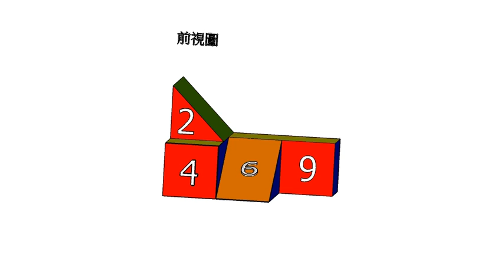基礎圖學實習補救教學-空間感建立-三視圖繪製-單斜面012